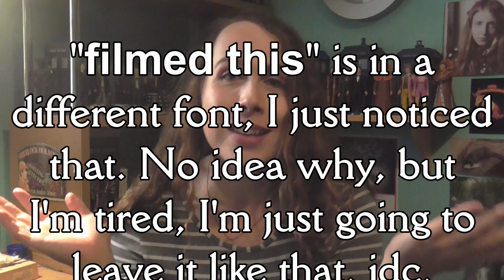Who Week 2: Re-De-Whoagising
And that's all she wrote, we're done with Who Week for another... week. I hope you've all enjoyed it, that Doctor Who numbers instalment really seems to have made an impact. My favourite was "The Many Doctors", I always enjoy doing those videos where we play the Doctors, the Dimension Smash one was also nice, harking back to the first thing I ever made with Sewage. There'll no doubt be more Doctor Who related content in due course, but in the mean time feel free to check out the back catalogue, I've got a playlist of just the Doctor Who stuff, it's pinned on my channel.